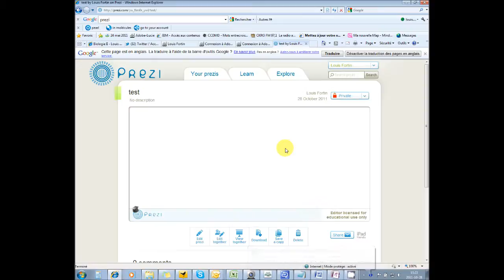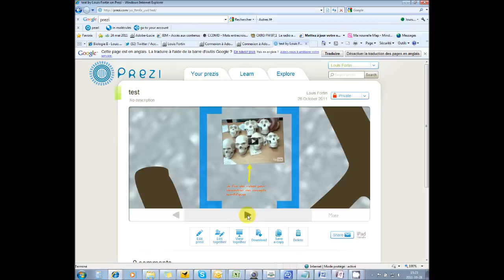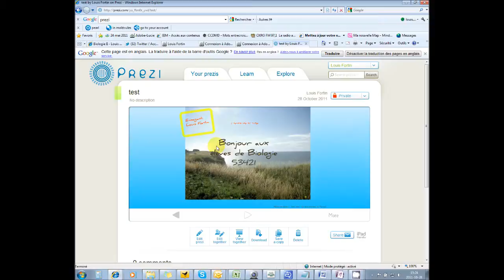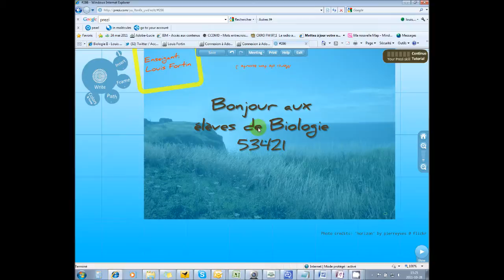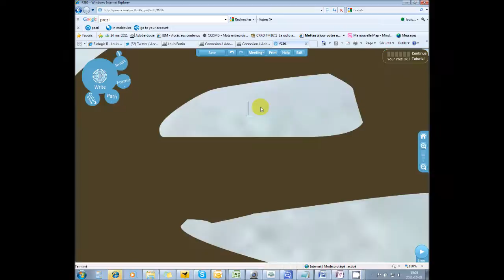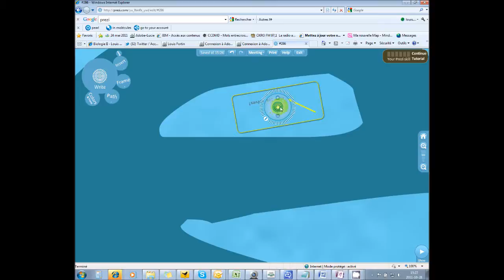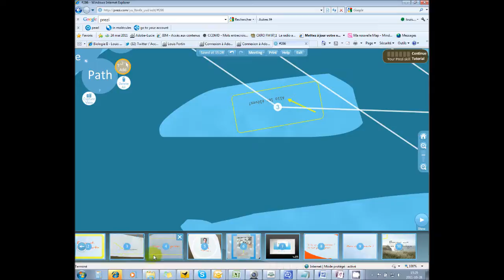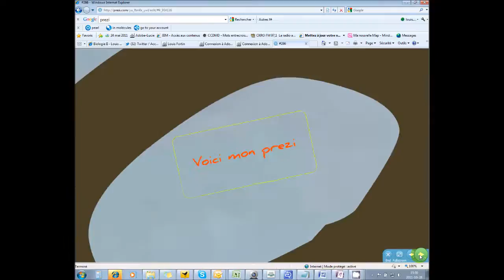Faire un prezi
Comment éditer et créer une progression